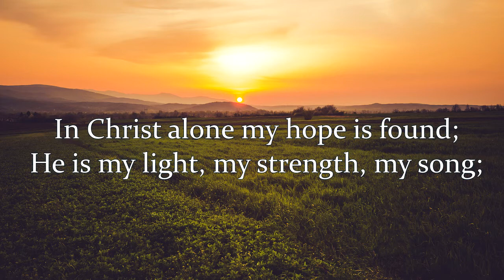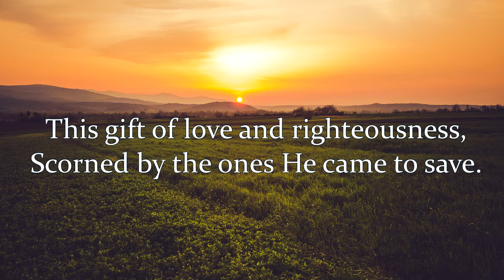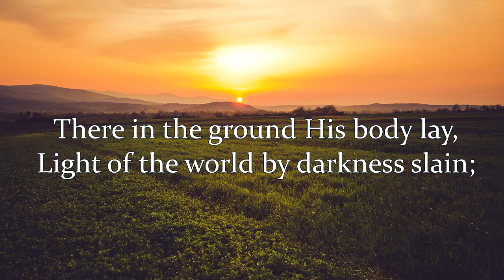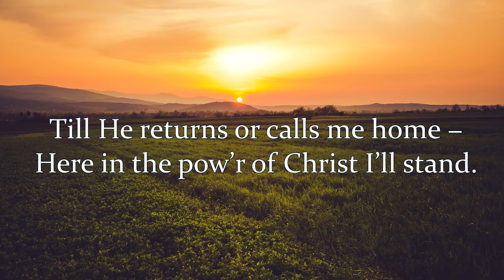Jen v Kristu | chvála (cz titulky)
Hymnus Jen v Kristu [In Christ Alone] z roku 2001 napsal Keith Getty a Stuart Townend.

Přeloženo s povolením. Translated by permission.